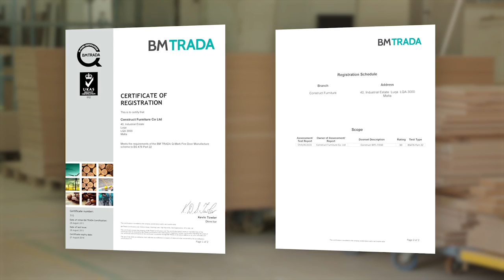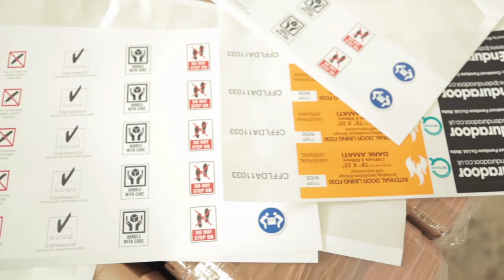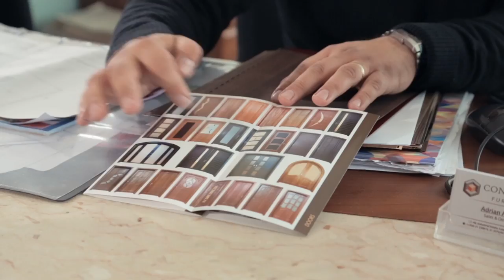Construct Furniture | Corporate Video | 2015